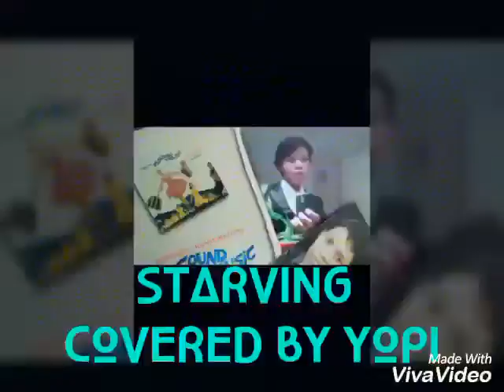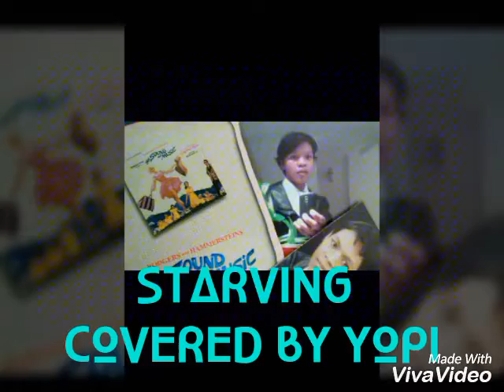STARVING COVERED BY YOPI